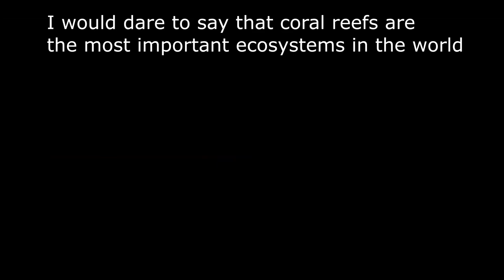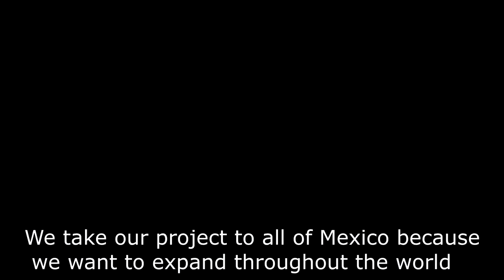ECOHUITZIL :77 Film Festival Submission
Enactus :77 Film Festival 2021 Submission from Enactus University of Guadalajara, University Center of La Costa Sur (CUCSur), Mexico